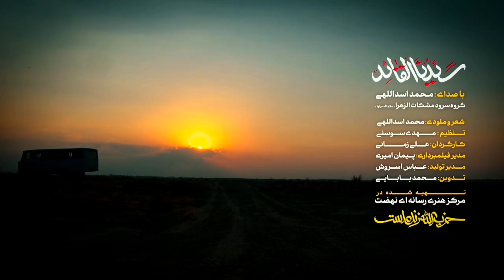نماهنگ سیدنا القائد | کربلایی محمد اسداللهی | گروه سرود مشكات الزهرا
نماهنگ
سيدنا القائد
کربلایی_محمد اسداللهی

بسم الله
این صدای قدم های بچه های ثابت قدم راه بقية الله.
تا که اسمت میاد روی لیام یا مهدی میزارم دستمو روی چشام یا مهدی وقتی شد مأموریتم تمام یا مهدی بنویسن رو مزارم سلام یا مهدی
سلام يا وعد الله سلام یا مهدی عج ان شا الله مسجد القصى نماز با مهدی عج
سيدنا القائد
فرمان بده به قلب های مجاهد سيدنا القائد ما با تو میمونیم شهدا هم شاهد.
سيدنا القائد
صلح با شمر و
صلح با حرمله ممنوع صلح با دشمن صلح در این مرحله ممنوع خستگی ممنوع چند دستگی ممنوع پیش ابابیل حرف از ابرهه ممنوع صلح جهانی بعد از قیام مهدی بعد از صهیون جنگ و اسلحه ممنوع
(۲)
دنیا به طرف ما به طرف
ما و امام زمان عج دنیا به طرف
سيدنا القائد
فرمان بده به قلب
های مجاهد
سيدنا القائد ما با تو میمونیم شهدا هم شاهد
سيدنا القائد
ما پای منبر علی رهبرو ولی میمونیم
ما ما پای انتخابمون انقلابمون میمونیم سربازای گمنام بسم الله
پای تاجی جهان صاحب الزمان میمونیم
ما پای این مقاومت این مجاهدت میمونیم
با محکم ترین گام بسم الله
حالا وقت طوفان بسم الله
هستیم مرد میدان بسم الله
سيدنا القائد
فرمان بده به قلب های مجاهد
سيدنا القائد
ما با تو میمونیم شهدا هم شاهد
سيدنا القائد